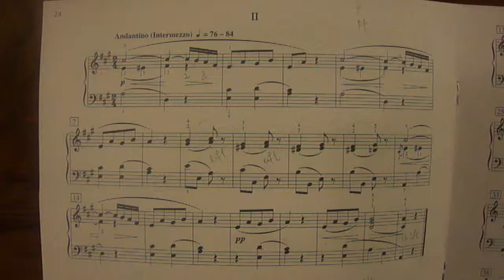Sonatina in A Minor II - Gurlitt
Eric Cao in Grade 2 Class 224 from Michaëlle Jean P.S. plays RCM Level 5 List B, RCM Level 5 List B, Sonatina in A Minor II, op. 214, no. 4. Cornnelius Gurlitt (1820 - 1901)